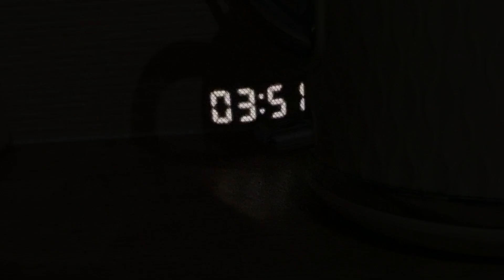V03 | RSPB Bempton Cliffs | Sony A6400 | Sony 200-600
It's time for my annual trip to RSPB’s Bempton Cliffs to photograph the seabirds on the chalk cliffs. Come with me as I attempt to get photos of 6 different species of seabirds in the largest colony on mainland UK